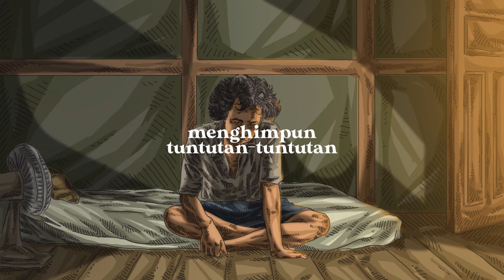Istirahatlah Kata-Kata - Puisi Widji Thukul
"Istirahatlah Kata-Kata"
Puisi Widji Thukul

Istirahatlah kata-kata
jangan menyembur-nyembur
orang-orang bisu

kembalilah ke dalam rahim
segala tangis dan kebusukan
dalam sunyi yang meringis

tempat orang-orang mengingkari
menahan ucapannya sendiri

tidurlah, kata-kata
kita bangkit nanti

menghimpun tuntutan-tuntutan
yang miskin papa dan dihancurkan
nanti kita akan mengucapkan

bersama tindakan
bikin perhitungan
tak bisa lagi ditahan-tahan

Solo Sorogenen, 12 Agustus 1988

Jika kamu tertarik untuk membacakan puisi disini, kini Kopi Sajak memberikan peluang bagi publik yang ingin membacakan puisi untuk dijadikan konten Kopi Sajak yang akan di upload di YouTube, Instagram, dan Podcast Kopi Sajak. Tentunya tetap dengan diiringi oleh animasi.

Judul Puisi: Aku Ini Termasuk Orang yang Sukar Berbahagia
Puisi Karya: Emha Ainun Nadjib
Pembacaan Puisi: Abdul Qahhar Mudzakkar
Visual Animation: Muhamad Maksugi
Software Editing: Adobe Photoshop dan Adobe